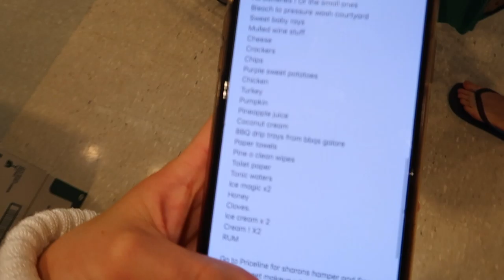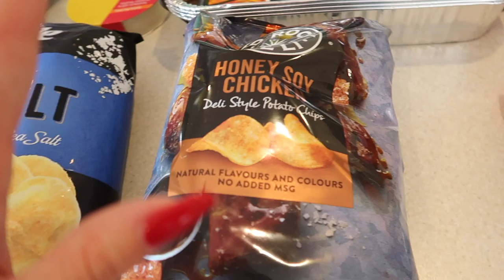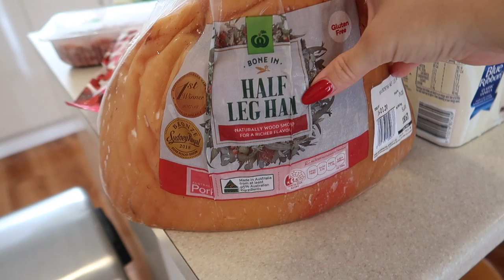CHRISTMAS FOOD SHOP WITH ME & GROCERY HAUL 2019 !! Tori Clarke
CHRISTMAS FOOD SHOP WITH ME & GROCERY HAUL 2019 !!

Hi angels, welcome back! Today we did Christmas grocery shop number 1 and spent wayyyy too long at the gym! Hope you enjoy seeing me fail at body balance haha! Love you xx